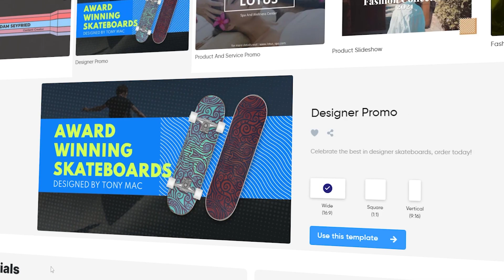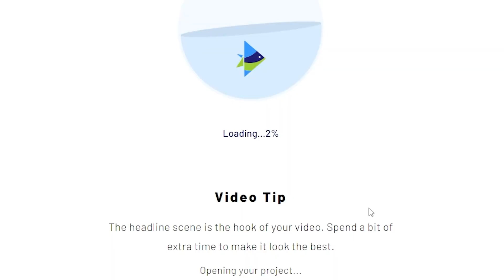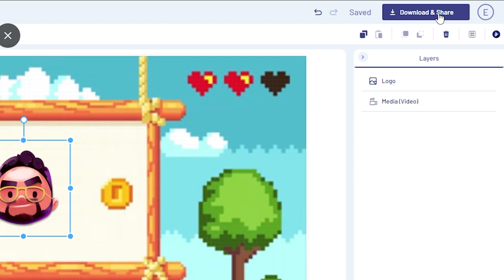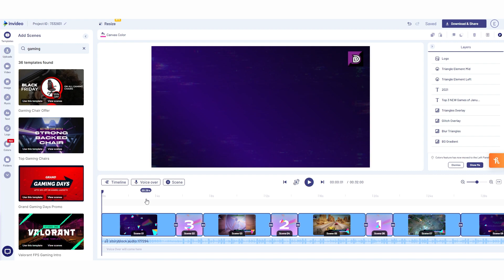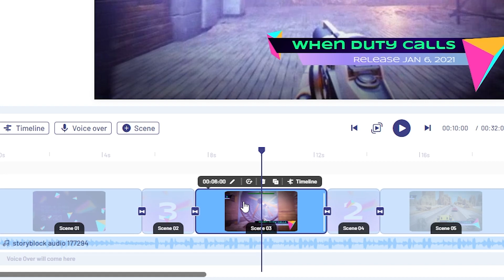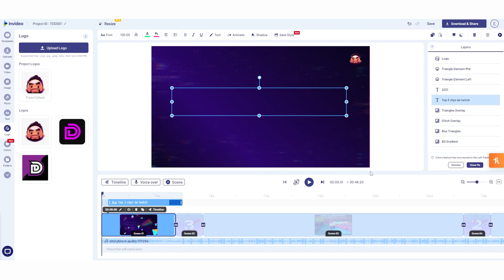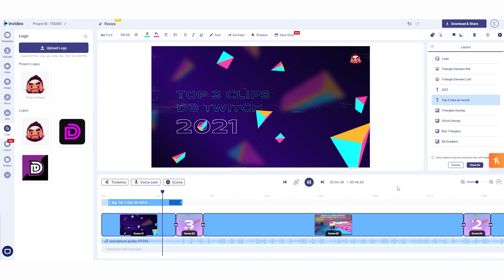COMO CREAR ANIMACIONES FACILES Y SIN PROGRAMAS (Intros para Youtube y diseños para videos de tops)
✅Crea animaciones para intros de YouTube, logos, tranisiciones, presentaciones desde internet sin usar utilizar ningún programa y un editor de vídeos online.